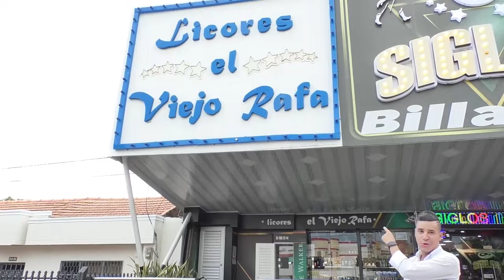CON EDUCACIÓN, INICIARON LAS MESAS DE TRANSICIÓN DE GOBIERNO DEL CESAR